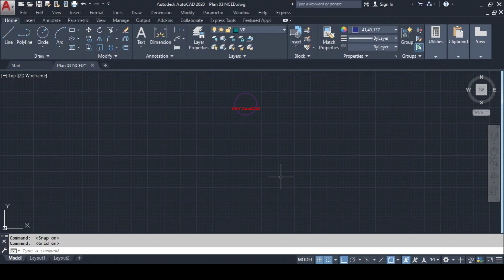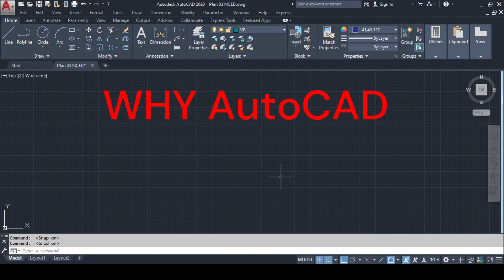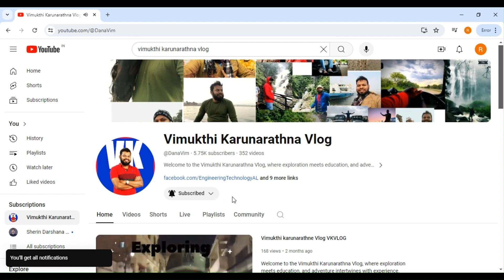Ultimate AutoCAD Tutorial Series: From Beginner to Advanced! | Introduction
Welcome to the Ultimate AutoCAD Tutorial Series: From Beginner to Advanced!
Are you ready to master AutoCAD? Whether you're just starting or looking to refine your skills, this comprehensive tutorial series has you covered. Join us on a journey through the essentials of AutoCAD, progressing to advanced techniques and features.

What You’ll Learn:
Getting Started: Introduction to the AutoCAD interface, basic commands, and essential tools.
Drawing Basics: Creating and editing simple drawings, understanding coordinates, and using layers.
Intermediate Skills: Working with blocks, creating templates, and mastering advanced drawing tools.
Advanced Techniques: Customizing the interface, automating tasks with macros, and using 3D modeling tools.
Real-World Projects: Applying your skills to real-world scenarios and complex projects.
Step-by-Step Guidance: Clear, concise instructions that make learning AutoCAD easy and enjoyable.
Practical Examples: Hands-on projects and examples that demonstrate how to use AutoCAD in real-world situations.
Expert Tips: Insights and tips from an experienced AutoCAD user to help you work more efficiently.
Beginners: Anyone new to AutoCAD looking to build a strong foundation.
Intermediate Users: Those who have some experience but want to deepen their understanding and skills.
Advanced Users: Experienced users seeking to learn advanced features and techniques.

Ready to become an AutoCAD expert? Click play and start your learning journey now!

CAD 2020 Sinhala  සිංහල පාඩම් මාලාව 1
Sinhala autocad 2020 course
autocad 2020 Sinhala Tutirial
autocad 2020 සිංහලෙන්
autocad 2020 සිංහල
autocad Sinhalen
autocad Sinhala
autocad map 3d
autocad 2024 install
autocad 2024 crack
autocad 2019 crack
autocad 2020,
autocad 3d,
autocad 2018,
autocad 2024,
autocad 2020,
autocad electrical,
autocad 2d,
autocad architecture,
autocad basics,
autocad architecture 2020,
autocad app,
autocad array,
autocad animation,
autocad arc,
autocad architecture 2024,
autocad app tutorial,
autocad align,
autocad advanced,
autocad bangla,
autocad blocks,
autocad building,
autocad building design tutorial bangla,
autocad break line,
autocad bim,
autocad basic drawing,
autocad block attributes,
autocad batch plot to pdf,
b count autocad,
corte b autocad,
autocad commands,
autocad civil,
autocad course,
autocad crack,
autocad chamfer,
autocad certification,
autocad class,
autocad civil 3d 2019,
autocad civil 3d 2020,
c clamp autocad,
autocad programming in c/c++,
autocad 3d c clamp,
c'est quoi autocad,
autocad ctrl c yapam?yorum,
autocad exercicio c,
autocad design,
autocad dimension,
autocad drafting,
autocad drafter,
autocad dynamic block,
autocad door,
autocad drawing tutorial,
autocad detailing,
autocad demo,
three d autocad,
autocad 2 d,
autocad d,
autocad 3d drawing,
d'autocad a archicad,
d'autocad a sketchup,
d'autocad a revit,
autocad electrical 2019,
autocad extrude,
autocad electrical tutorial for beginners,
autocad elevation,
autocad electrical 2020,
autocad electrical download,
autocad electrical 2018,
autocad electrical 2019 tutorial,
autocad exercises,

Autodesk AutoCAD 2024 Crack With Serial Number Download
Is My AutoCAD Genuine Risks of AutoCAD Torrents Cracks
Get beautiful photos on every new browser window
About Cracked Copies of Software Products AutoCAD 2024
AutoCad 2024 Crack with Serial Number Lifetime X64 Latest
AutoCAD 2019 With Crack Full Version PirateCity